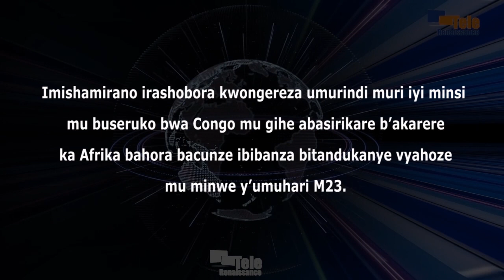Igenda ry’abasirikare ba EAC rishobora gutuma biyangara muri Congo (Albert Rudatsimburwa)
Imishamirano irashobora kwongereza umurindi muri iyi minsi mu buseruko bwa Congo mu gihe abasirikare b’akarere ka Afrika y’ubuseruko bahora bacunze ibibanza bitandukanye vyahoze mu minwe y’umuhari M23 bariko barataha. Bivugwa na Albert Rudatsimburwa, umumenyeshamakuru w’Umunyarwanda akurikiranira hafi ibibazo vy’umutekano muriako karere, akaba abivuze inyuma y’aho hasubiye kwibonekeza intambara hagati y’umuhari M23 n’igisirikare ca Congo cifatanije n’abo bakorana, harimwo n’igisirikare c’Uburundi. Ku makuru uwo mumenyeshamakuru afise, ni uko abasirikare b’Abarundi bahejeje ikiringo cabo, baciye barungikwa gufasha abarungitswe aho muri Congo ku masezerano abakuru b’Ibihugu vy’Uburundi na Congo bagiranye, ari na co afatirako mu kwemeza ko hashobora kuba hariko harategurwa intambara muri ako karere.